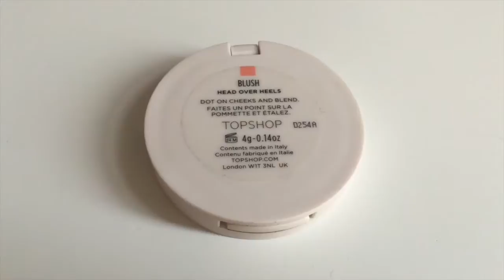Easy Simple Topshop Makeup Tutorial/Look - AD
Hey guys!

then use "suzsalvador" at the checkout ;) ENJOY!

The lovely people at Topshop sent me a bunch of their makeup for me to try and create a little look for you guys...so here it is!

Any items not listed below or mentioned in the video were not Topshop...however if you would like to know what I used with my Topshop items then leave a comment below and i'll let you know! ;)

xxx

Pressed Powder Highlighter - Horizon
Kohl Eyeliner - Coal
Brows Eyebrow Pencil - Spike
Lip Liner - Wheels on Fire
Glow Stick Highlighter - Play Up
Lip Stick - Screen Siren
Mascara False Lash Intense - Black
Blush - Head Over Heels
Airbrush Primer